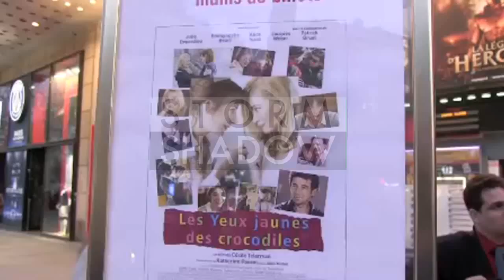Les Yeux Jaunes des Crocodiles Premiere in Paris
Emmanuelle Beart, Julie Depardieu and Thomas Fabius at Les Yeux Jaunes des Crocodiles Premiere at Gaumont Marignan in Paris
Paris, France on Monday March 31, 2014